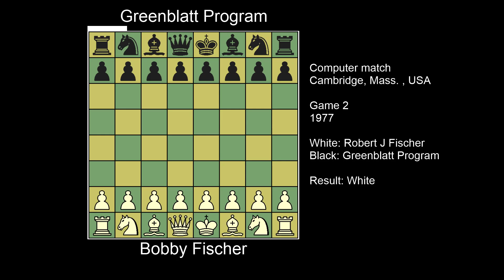Bobby Fischer vs Greenblatt Computer, Game 2, Cambridge Mass., USA 1977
Bobby Fischer vs Greenblatt Program, Game 2
Cambridge Massachusetts, USA, 1977
Order of the three games uncertain.
About ten seconds before the game starts.  The video lingers about 15 seconds after the final move.
Use the settings tab to select the highest resolution for the best picture quality.  If desired, the speed setting may be used to slow down the play.
Silent.

Silent.